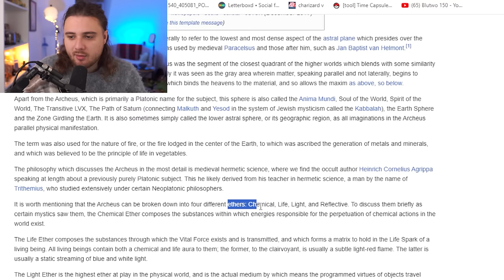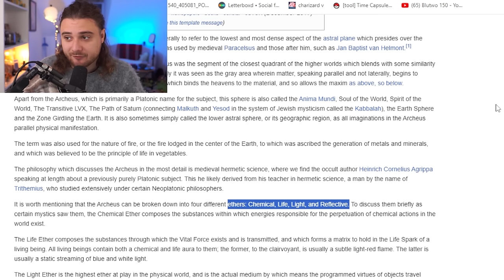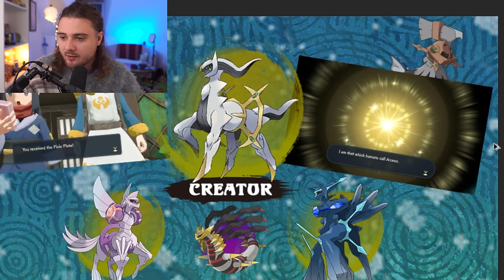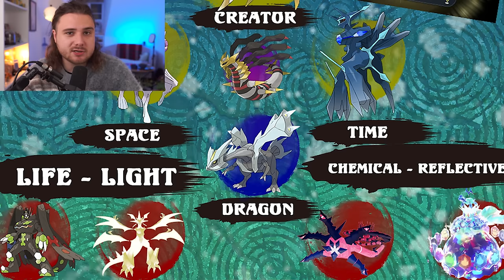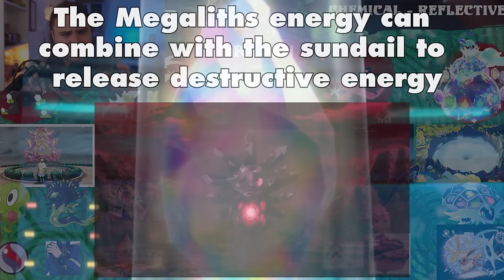The Tree of LEGENDARY Pokemon - The Arceus Theory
The tree of pokemon evolution and live is complete with Terapagos being the final part of the arceus. A Pokemon theory revelaing the hidden secrets in the indigo disk back to Legends Arceus and unovas original dragon.

If you enjoy Pokemon theories Check out the works of
And ofc - @CuppaPhee

Thank you Patreons of December

Pancake
Caylin S
Jay Mategarmedy
jay uchiha
Wietse Dik
Momentie
Nick Hammes
Henry Denvir
Lane Rollins
Sarah Mohr
an outcast
Maude
Aydan Riley
Miresa Wilson
Mark Shock
LivingLightning63
Maroo
Alek PT
Robert Chang
Keven
Shadowloupe
INFIN8
maidenhairtree
Kimai
Anthony Lee
Leesah
Dharc1313
ExHappyFace
Panther J
deena mynors
Eliott Rogers
Lucas Gates
Jedruben
PokéMenz
Nathan Arcienega
Gothimo
Roco
Gavvy Duncan
Nick Charles
Ryan McBee
Lockstin of Gnoggin
MayaFrost
SlashingManticore
smolowo
Florence Millar
Marvin01994
Guillaume Homier
Charmander Aznable
Sam DeLeon
Yoni Sobin - The Nerd Therapist
Steven Reichman
Dakota(Boo) Wheatley
ZephyrHolmes
Libris Simas Ferraz
Tom McKee
Michael Stipp
Victor Angel DeSouza
Matt Squared
Code_Lemia
christie ward
ImmortalAbsol
Ed Jepson
Ylva G.
JD
Wynnsday
Murray M. Moss
ManInACan
Héctor Rodríguez
Caleb Nidey
ThatWeebyGamer
Galen "Lea" Skibyak
Toxicsnivy